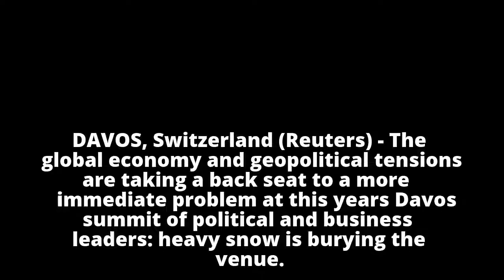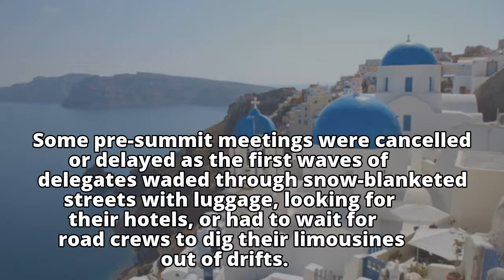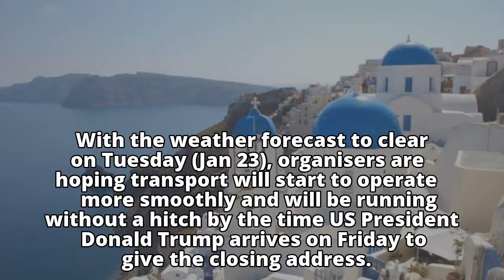Heavy snow humbles the global elite at Davos summit